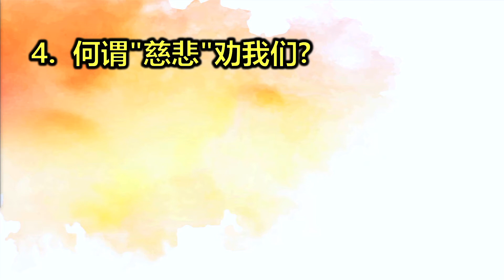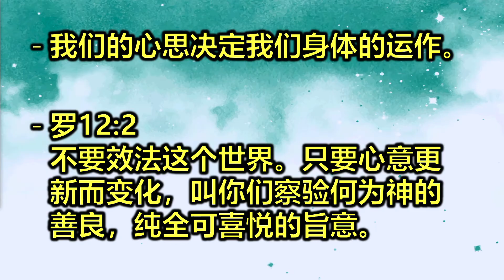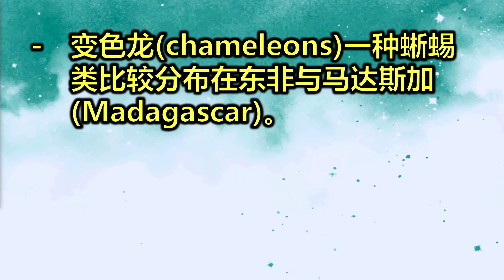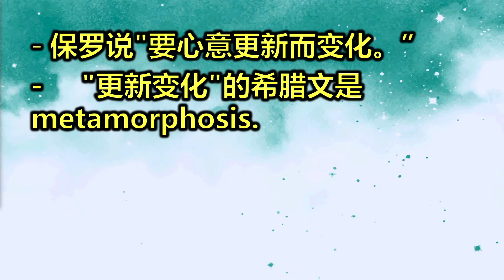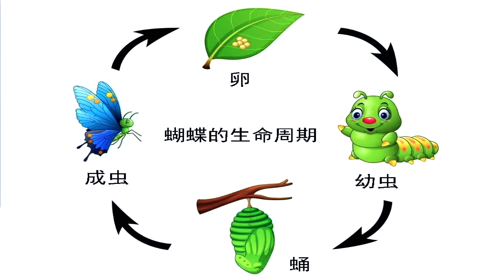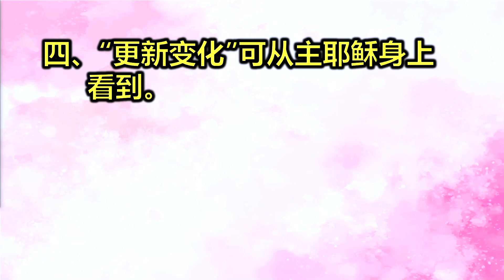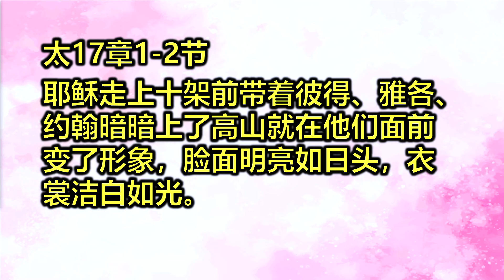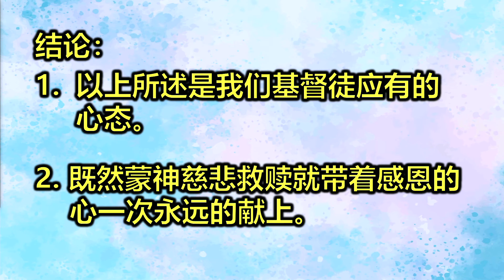树庆: 将身体当作活祭献上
许多人信仰生活应从基督徒的行为开始，但却并非如此。我们接受并相信耶稣后，是否只是“半个”基督徒？我们要如何知道神在自己生命中的旨意？树庆以有趣的毛毛虫和变色龙的比喻与您分享内在生命的变化。